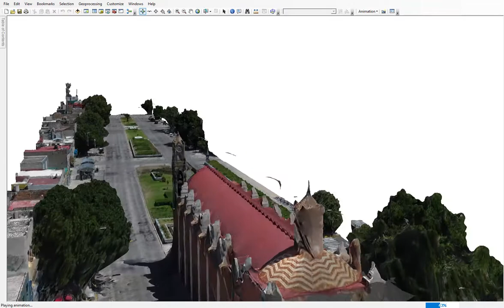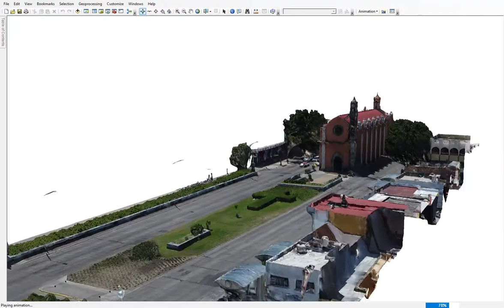Multipatch 3D objects with texture animation in ArcScene ArcGIS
***short GIS videos to save with original resolution***